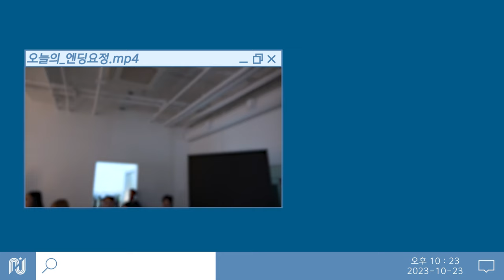[서인국] ELLE 화보 촬영 비하인드🎬 | 오늘도 인국하세요🖤